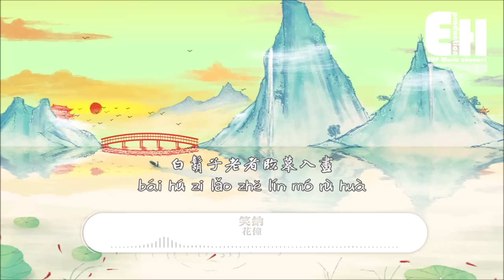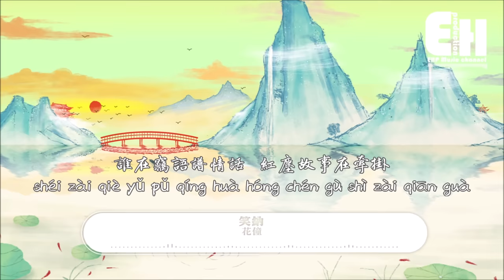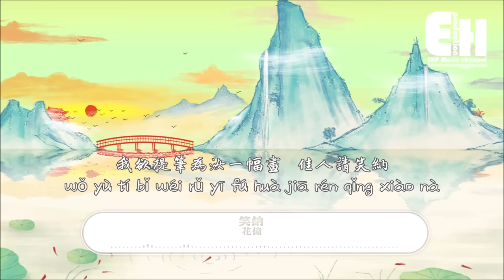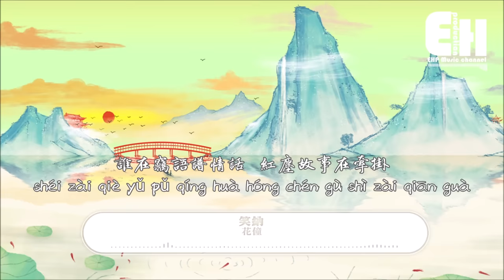花僮 - 笑納『撐傘接落花，看那西風騎瘦馬。誰能為我熬一縷青髮，那人是你嗎？』【動態歌詞Lyrics】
❖微信公眾號：ehpmusicchannel
❖歌詞在下面❖

演唱：花僮
作詞：周仁
作曲：古月
編曲：韓珂
和聲：韓珂
混音：CuTTleFiSh
監制：古月
製作人：花僮
出品人：米奇
OP：星漢馬文化

挑燈看遍長街的繁華
白鬍子老者 臨摹入畫
一番寒暄 附和月色無暇
忽然清風 惹一池落花

三兩知己結伴的仲夏
夜市鬧三更 不想回家
星光灑落 老樹的枝丫
馬蹄淺淺 落一身風沙

撐傘接落花 看那西風騎瘦馬
誰能為我一眼望穿流霞
公子是你嗎
前面深山誰人家
暮夜撫一曲琵琶
我欲提筆為汝一幅畫 佳人請笑納

誰能為我熬一縷青髮 那人是你嗎
誰在竊語譜情話
紅塵故事在牽掛
夜風微涼燭影暖心啊
我悠歌把月光請笑納

公子是你嗎
前面深山誰人家
暮夜撫一曲琵琶

誰在竊語譜情話
紅塵故事在牽掛

公子是你嗎
前面深山誰人家
暮夜撫一曲琵琶

誰在竊語譜情話
紅塵故事在牽掛

【Pinyin Lyrics】
Song：xiào nà
Singer：huā tóng

tiǎo dēng kàn biàn cháng jiē de fán huá
bái hú zi lǎo zhě lín mó rù huà
yī fān hán xuān fù hè yuè sè wú xiá
hū rán qīng fēng rě yī chí luò huā

sān liǎng zhī jǐ jié bàn de zhòng xià
yè shì nào sān jin bù xiǎng huí jiā
xīng guāng sǎ luò lǎo shù de zhī yā
mǎ tí qiǎn qiǎn luò yī shēn fēng shā

chēng sǎn jiē luò huā kàn nà xī fēng qí shòu mǎ
shéi néng wèi wǒ yī yǎn wàng chuān liú xiá
gōng zǐ shì nǐ ma
qián miàn shēn shān shéi rén jiā
mù yè fǔ yī qǔ pí pá
wǒ yù tí bǐ wéi rǔ yī fú huà jiā rén qǐng xiào nà

shéi néng wèi wǒ áo yī lǚ qīng fā nà rén shì nǐ ma
shéi zài qiè yǔ pǔ qíng huà
hóng chén gù shì zài qiān guà
yè fēng wēi liáng zhú yǐng nuǎn xīn a
wǒ yōu gē bǎ yuè guāng qǐng xiào nà